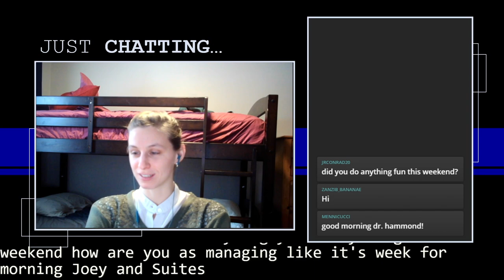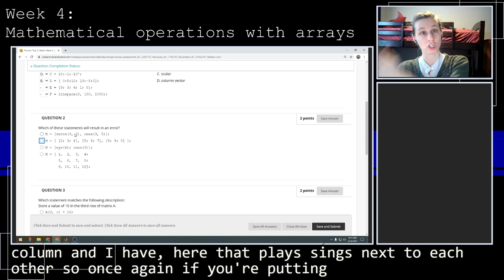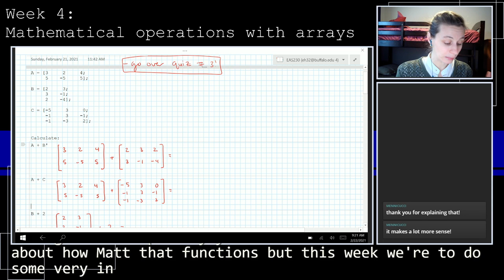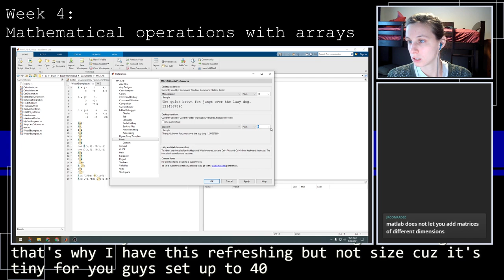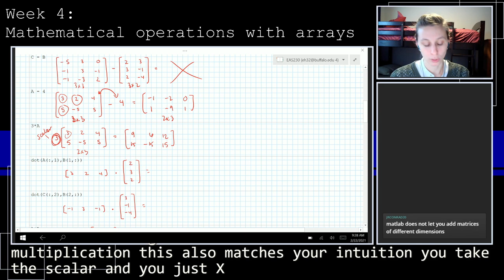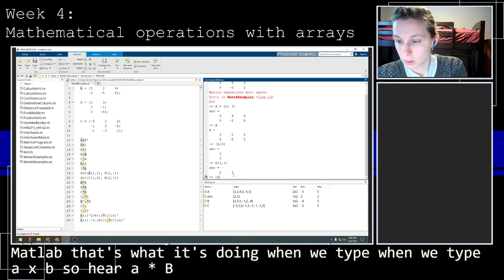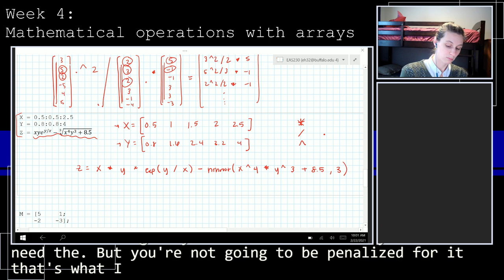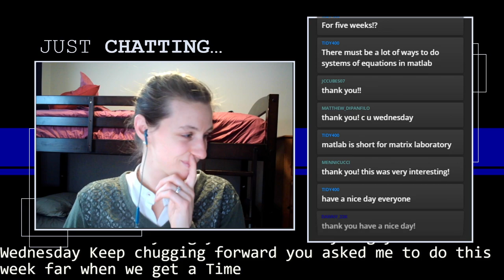Engineering Computations G (2/22) - Week 4: Matrix addition, subtraction, multiplication and element